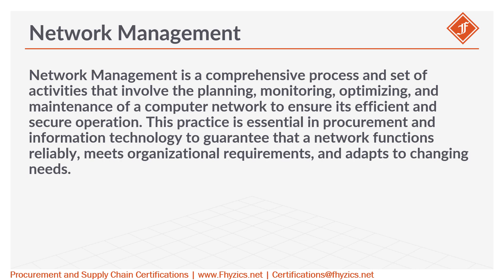Network Management from Procurement Lexicon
Network Management is a comprehensive process and set of activities that involve the planning, monitoring, optimizing, and maintenance of a computer network to ensure its efficient and secure operation. This practice is essential in procurement and information technology to guarantee that a network functions reliably, meets organizational requirements, and adapts to changing needs.